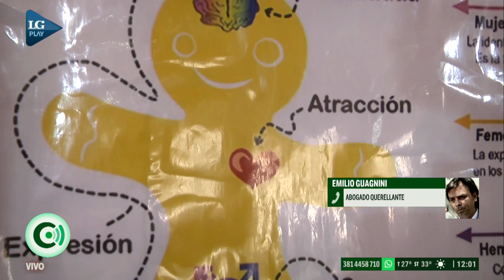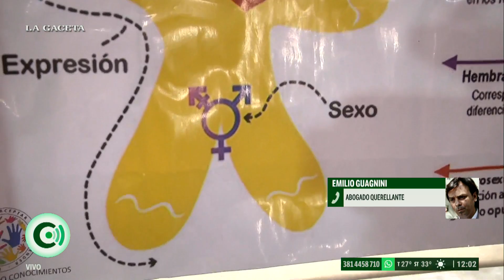La Justicia exhorta al Gobierno a intervenir en casos de abusos